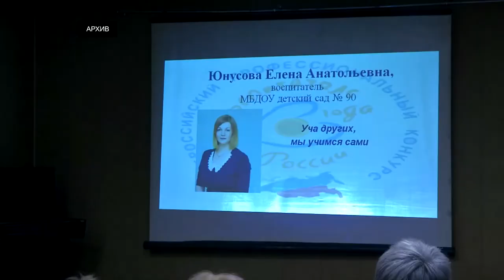В Тверской области пройдет конкурс среди воспитателей детских домов